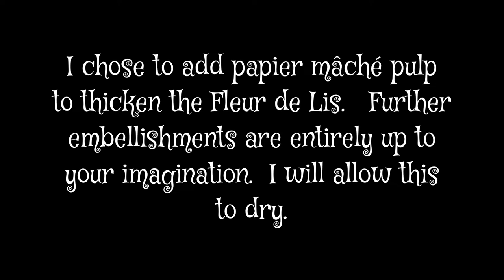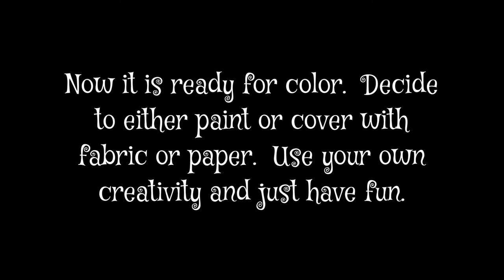Papier Mâché Mardi Gras Mask Fleur de Lis & Color Application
It’s a Papier Mâché Mardi Gras Fleur de Lis Mask!  Create your very own Mardi Gras style mask.  Add the colors of purple, green and gold using paint, fabric or paper.  Visit my Playlists to learn about my techniques using liquid starch and color application.

Options:  Color or Cover Choices are many.  Attach fabric or paper with tacky glue or Liquid Starch Accordingly.  (Do not use hot glue.)

• Fabric - Sequined, Metallic or Printed
• Paper -  Napkins, Tissue Paper
• Paint - Craft Acrylics or Markers

Have fun creating similar masks in your own style.  These masks can also be trimmed and decorated with feathers and glitter.  Enjoy the process and the Mardi Gras season.  Wishing you a Happy and safe Mardi Gras.